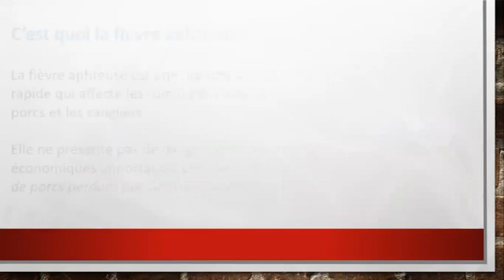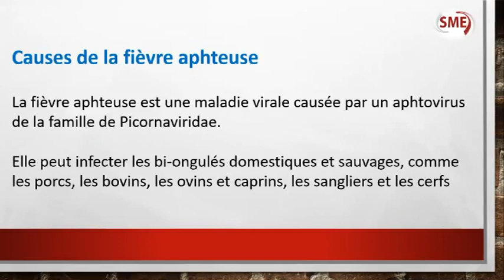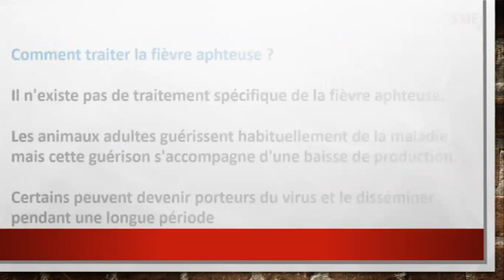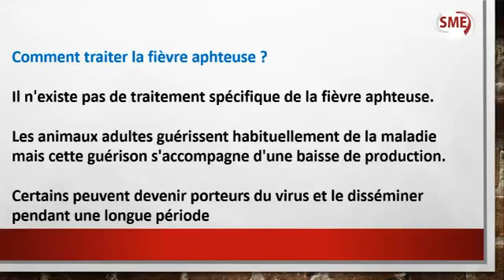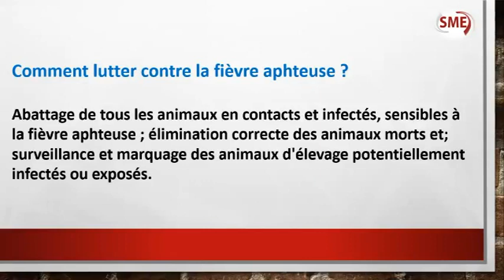FIEVRE APHTEUSE PORCINE: CAUSES ET SOLUTIONS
Dans cette vidéo vous allez découvrir: c'est quoi la fièvre aphteuse porcine, les causes de cette maladie, ces conséquences dans l'élevage, quel est son traitement et comment lutter contre cette maladie